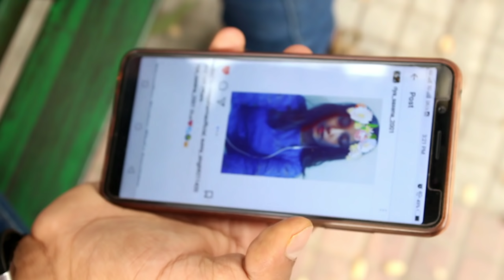Yeh Dil Kyu Toda | Dosti | Love | Revenge THe Real Love Story | Latest Video By R3AN Production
Artist  - Roney,Prince, Rahul, Riya, Sagar,Akash, Gourav.Dhruv,

Directed by  RONEY,

{R3AN PRODUCTION }

Watch End

cover of' Tere Jaisa yaar Kahan' from the movie

Yaarana  singer? recreated by: Rahul Jain ,

Yeh Dil kyu toda         (Nayab Khan )

True love story Best wishes to R3AN